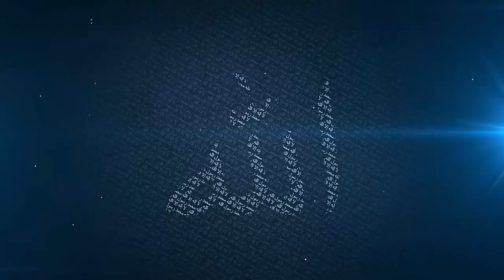My Favourite Shaykh | Mufti Menk | Melbourne 2018 | Hallam Mosque